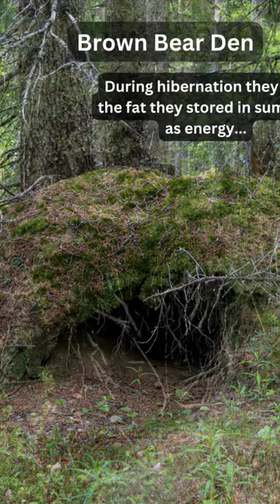Did You Know This About Brown Bears 🐻? Den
In this video, we take a closer look at one of the most intriguing aspects of brown bear behavior: their use of dens.